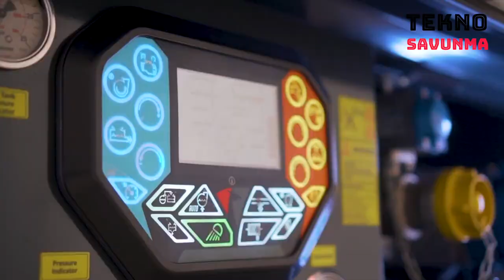Türk ASLAN ihracatta gaza bastı - Lion Class Arff - Lion 8x8 - Lion 6x6 - Savunma Sanayi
Büyük istasyonlu sivil havaalanları, savunma sanayi ve hava kuvvetleri gereksinimleri için araçlar üreten Volkan İtfaiye Araçları, dünyanın en büyük 4 itfaiye aracı üreticisinden biri haline geldi. Şirket, havaalanı, endüstriyel kullanım, şehir tipi, merdivenli, kırsal ve arazi aracı olmak üzere farklı tipte yangın söndürme araçları üretiyor.

Türkiye'de stratejik tesislerin yangın güvenliğinde görev alan Volkan İtfaiye Araçları, ihracat başarısını da artırarak sürdürüyor.

Yüksek performanslı itfaiye araçlarına gösterilen ilgi, geliştirilen satış stratejileri ve imzalanan sözleşmelerle 2021’de şirket cirosunun 2020’ye göre 2,5 kat artması bekleniyor. İhracat oranının da 2021'de yüzde 30’dan yüzde 80’e çıkması hedefleniyor.

Volkan İtfaiye Araçları'nın özellikle havaalanları için geliştirdiği Lion sınıfı araçlar tüm dünyada ilgi görüyor. Büyük istasyonlu sivil havaalanları ve hava kuvvetleri gereksinimlerini karşılamak üzere tasarlanan Lion sınıfı araçlar 4x4, 6x6, 8x8 aks konfigürasyonuna sahip farklı şasiler üzerine üretiliyor. Hafif kompozit malzemeden imal edilmiş gövde ve polipropilen gizli tank, net ağırlığın en aza indirilmesini ve müdahale hızının en üst düzeye çıkmasını sağlıyor.

Yerli şasiye sahip olan, yerli ekipmanlarla donatılan Lion 8x8, hafif ve aerodinamik üstyapısı, kompozit alaşımı ve 1300 beygir gücüne sahip ikiz motoru ile yangın alanına saniyeler içinde ulaşabiliyor.

Lion 6x6 ise en zor şartlarda bile hızı ve işlevselliği ile havaalanı yangın müdahale ekiplerinin en önemli gereksinimlerini ve taleplerini karşılamak için üretildi.
Nowadays the number of airports raise rapidly because the travelling habits has changed. The risk is increasing as well. With the innovative product features and perfect craftsmanship Lion (Lion Class Arff) was designed by considering all of the risks which might occur on the airports. Lion which can reach to the fireplace within seconds with its light and aerodynamic upper structure, composite alloy and twin-engine with 1300 horse power can fearlessly overcome even the strongest fires with its fire pump that can run 12.000 litters of water per minute.